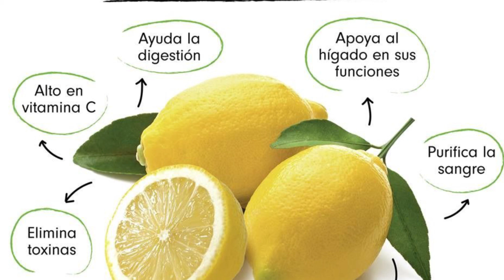SALUD: 5 beneficios que aporta el limon a la salud